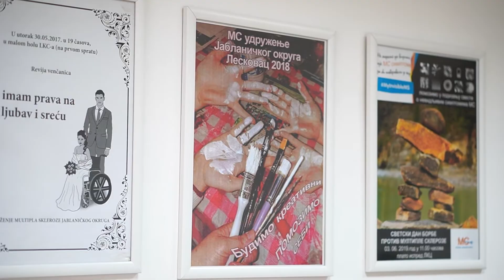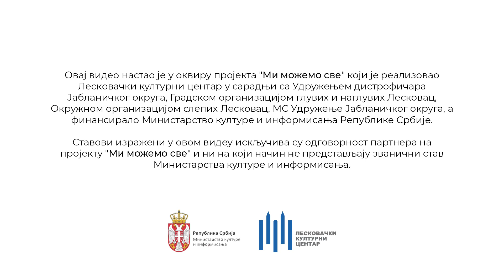Mi možemo sve - MS udruženje Jablaničkog okruga